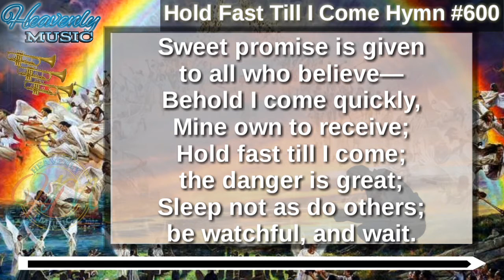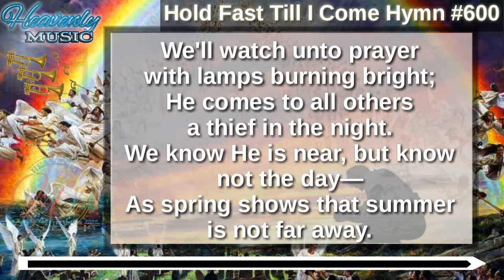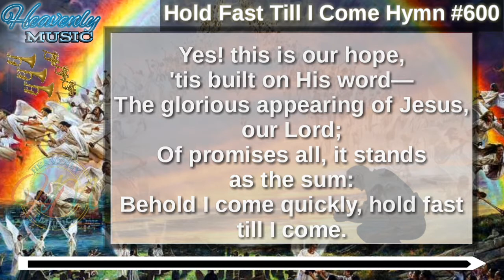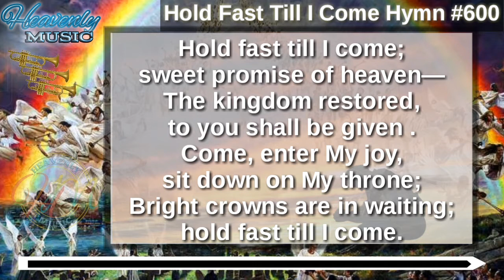Hold Fast Till I Come | Hymn #600